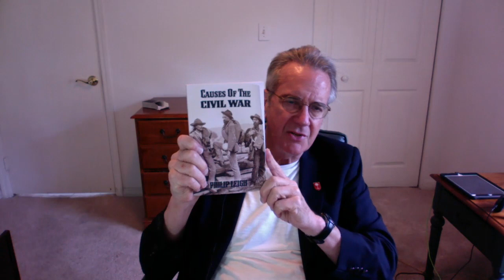Would You Have Opposed Slavery?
While nearly all activists tearing down Confederate memorials are certain that they would have been abolitionists had they lived in the antebellum South, a Princeton law professor has developed a thought experiment revealing that nearly all of them would lacked the courage.

Today's show also examines a panel discussion among Civil War historians Marc Egnal, Elizabeth Varon and Bruce Levine. Varon and Levine are advocates of the South-as-Evil-Twin school of thought whereas Egnal focuses of economic factors.